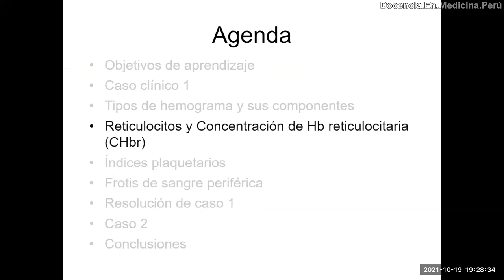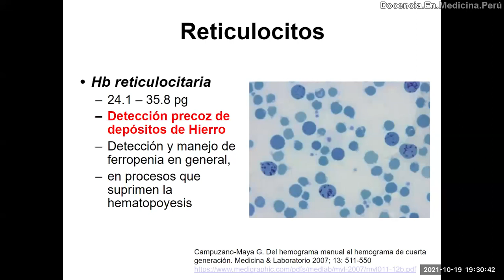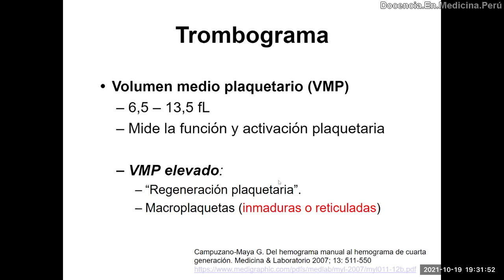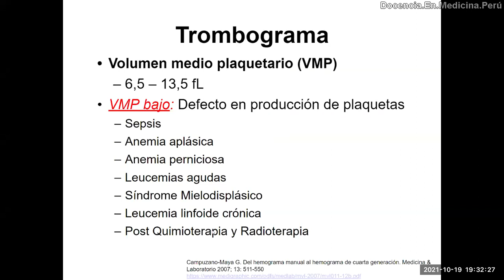Índices reticulocitarios e índices plaquetarios 19 octubre 2021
Cuál es la utilidad del recuento de reticulocitos y la concentración de hemoglobina en reticulocitos para el estudio inicial de anemia?
Para qué sirven las plaquetas reticuladas, macroplaquetas y el volumen plaquetario medio?
Sus anormalidades nos pueden sugerir la patología hematológica del paciente.

Campuzano-Maya G. Del hemograma manual al hemograma de cuarta generación. Medicina & Laboratorio 2007; 13: 511-550